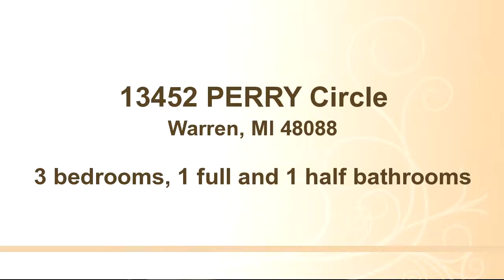Residential for sale - 13452 PERRY Circle, Warren, MI 48088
Tired of those listings that promise to be move in ready? Wondering what pride of ownership really means? Good thing 13452 Perry Circle is available to you! Enter to an open concept dining and kitchen area complete with hardwood floors, granite, island with additional seating and tile back splash. Spacious family room with fireplace and door-wall to brick paver patio. Large full bath features jetted tub, granite and newer tile. Full basement with plenty of storage, dry bar and half bath. Updates include windows, dimensional shingle with lifetime warranty and circuit breakers. 8 X 8 shed for additional storage and fenced in yard.

Bedrooms: 3
Bathrooms: 1 full and 1 half bathrooms
Square Feet: 1312
Price: $148,900

11/13/2015 08:56:02 am

Last modified: